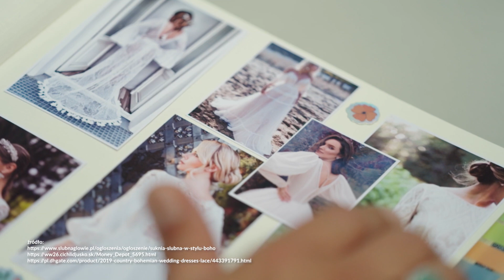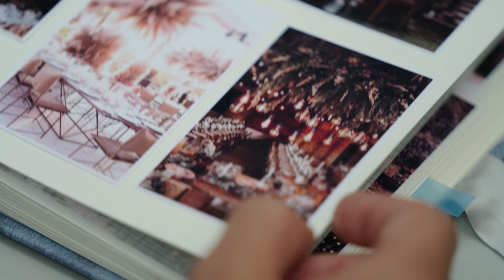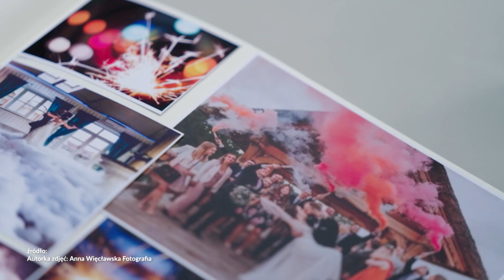Mieli więcej pomysłów niż czasu ⏰ | Ślub Last Minute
Patrycja i Kamil zdecydowali się na ślub po wieloletnim związku i dwójce dzieci. Chcą w dwa tygodnie zorganizować imprezę dla 100 osób 😮 Czy ślubni eksperci podejmą wyzwanie? 👰🤵